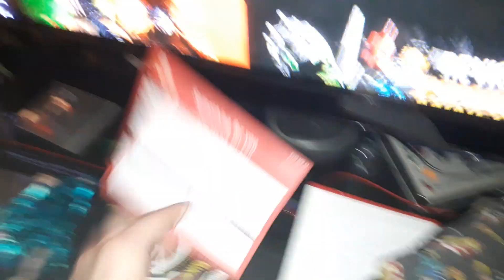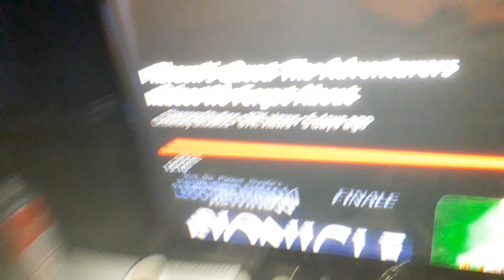DAILY VLOG #595 (COBRA)